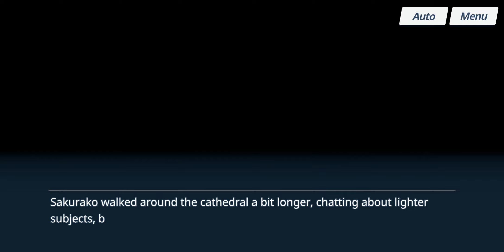Blue Archive - Relationship Story: Sakurako - EP 03. Walking the Halls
Date: 15-Aug-2023
✼ •• ┈┈┈┈┈┈┈๑⋅⋯ ୨˚୧ ⋯⋅๑┈┈┈┈┈┈┈ •• ✼
〓Commentary〓
Is Sakurako feeling okay?
✼ •• ┈┈┈┈┈┈┈๑⋅⋯ ୨˚୧ ⋯⋅๑┈┈┈┈┈┈┈ •• ✼
Relationship Story: ‹Walking the Halls›
· In response to a call from Sakurako, Sensei finds themselves in an obscure hallway in the cathedral. They walk the halls with Sakurako and have a heart-to-heart.
✼ •• ┈┈┈┈┈┈┈๑⋅⋯ ୨˚୧ ⋯⋅๑┈┈┈┈┈┈┈ •• ✼
〓Official Sites〓
✼ •• ┈┈┈┈┈┈┈๑⋅⋯ ୨˚୧ ⋯⋅๑┈┈┈┈┈┈┈ •• ✼
✼ •• ┈┈┈┈┈┈┈๑⋅⋯ ୨˚୧ ⋯⋅๑┈┈┈┈┈┈┈ •• ✼
〓Other Links〓